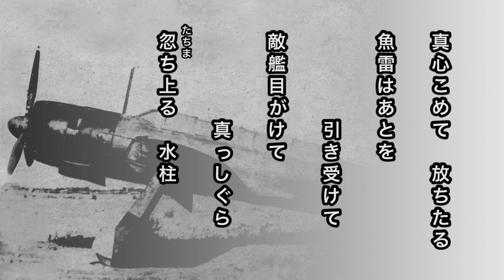【軍歌・歌詞付き】「雷撃隊の歌」予科練出身者有志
雷撃隊隊の歌

狂瀾怒涛の飛沫浴び
海原低く突っ込めば
雨霰降る弾幕も
突撃肉薄雷撃隊